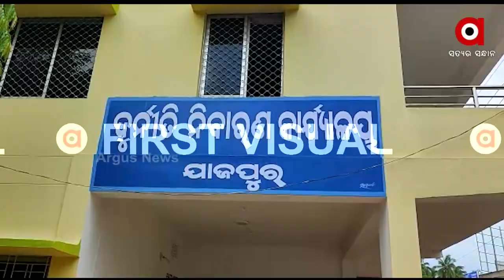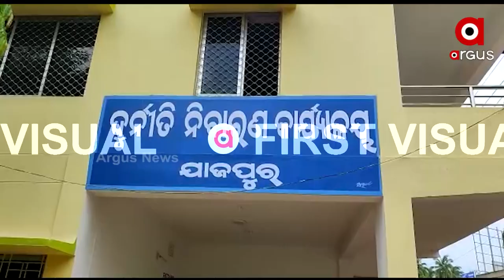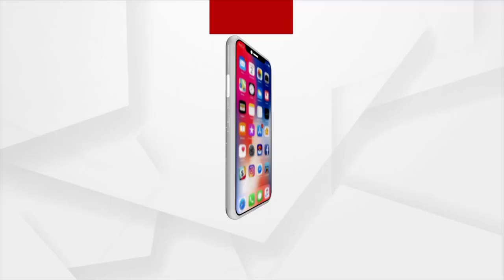ଭିଜିଲାନ୍ସ ଦ୍ଵାରା ଗିରଫ ହେଲେ ଅଜୟ କୁମାର ସାହୁ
2006 ମସିହା ଯାଜପୁର ତହସିଲ ସରକାରୀ ପାଣ୍ଠି ଅପବବ୍ୟହାର ଘଟଣାରେ ଯାଜପୁର ଭିଜିଲାନ୍ସ ଦ୍ଵାରା ଗିରଫ ହେଲେ ଅଜୟ କୁମାର ସାହୁ।